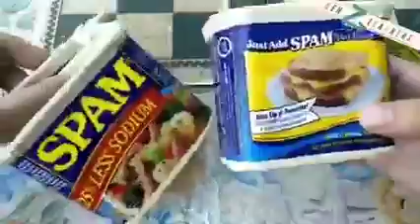DIY Craft Episode | Pen Organizer